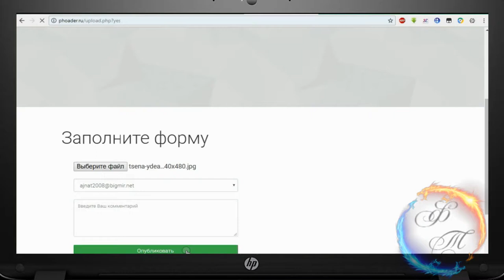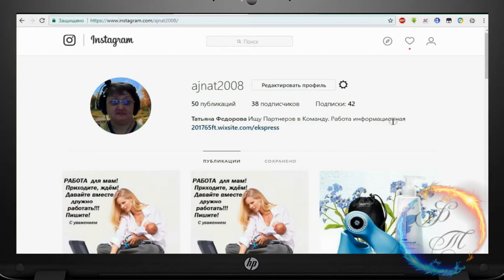Kak добaвить и удaлить фото с инстaгрaммa нa kомпьютeрe